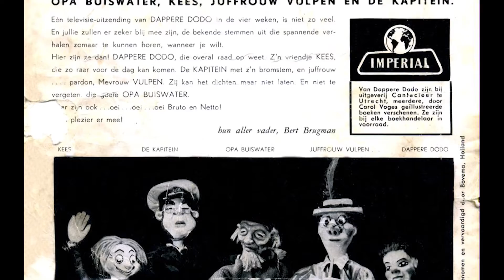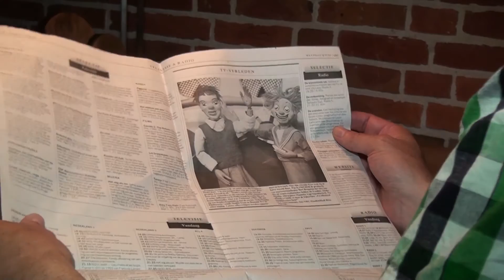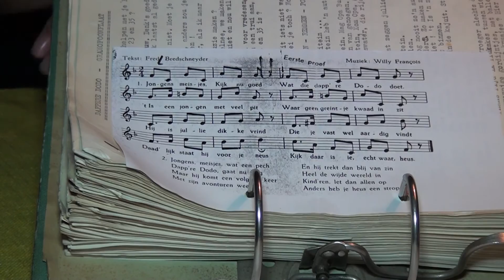GPTV: Drijfveren: Dappere Dodo woont in Dokkum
Jongens, Meisjes kijk eens goed wat die Dappere Dodo doet.
Dat was de openingszin van de begintune van het eerste Nederlandse kinderprogramma. GPTV ging in Dokkum op bezoek bij Jan Brugman. Hij was de stem van Dappere Dodo.